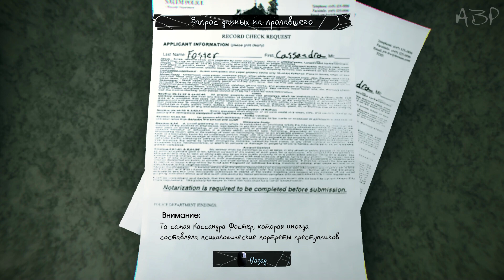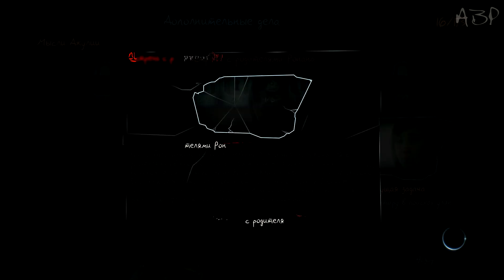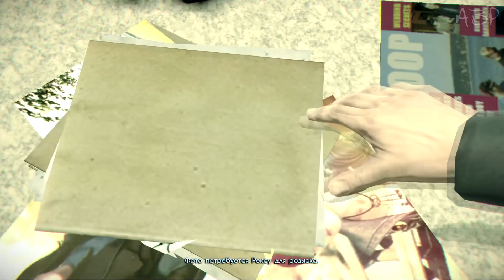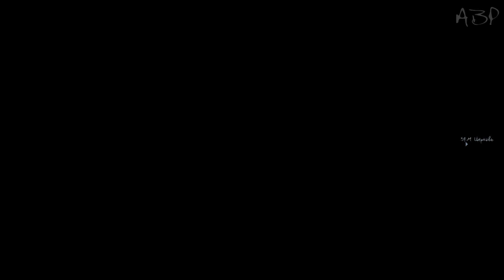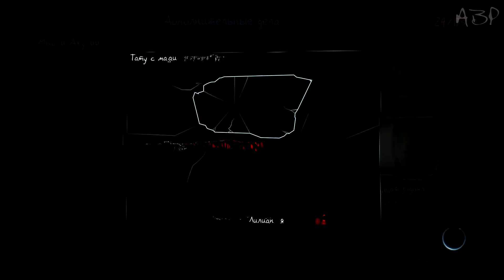Murdered: Soul Suspect [Свидетель] #3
Детективный триллер в мрачных декорациях.Мистическая история детектива раследующего дело маньяка в печально известном городке Салем.Вроде бы ничего обычного,однако делает он это уже после своей смерти в форме призрака.О градуса добавляет еще от факт что убийцей героя является тот самый маньяк.Детективный триллер в мрачных декорациях.